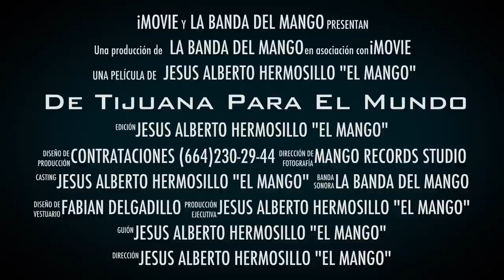La Banda # 1 De Tijuana LA BANDA DEL MANGO-Contrataciones (664)230-29-44 +Banda +De +Tijuana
+Banda De Tijuana
Contrataciones Directas (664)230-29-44 Llama Ahora